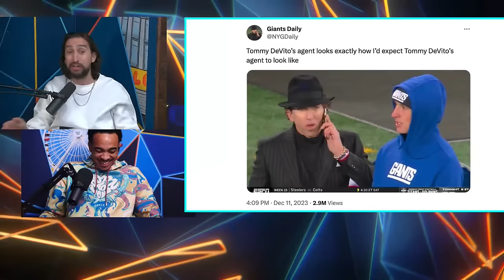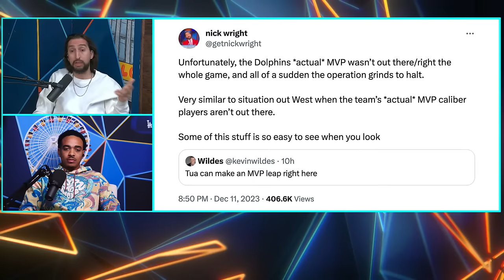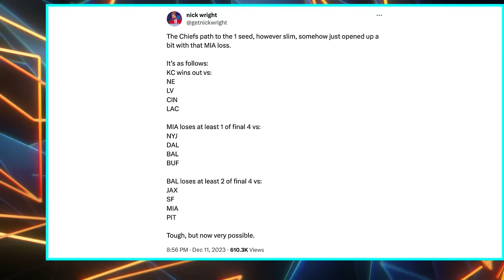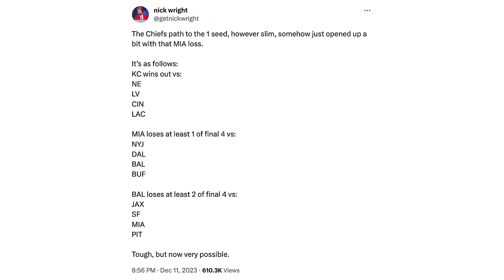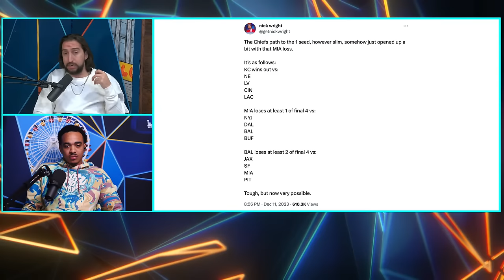Kadarius Toney Offsides, Cowboys Down Eagles & Freak Out or Chill Out | What's Wright?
On today’s episode, Nick reacts to Kadarius Toney being offside, determines how confident he is in his take on Dak for MVP after beating the Eagles, and discusses the Lakers winning the very first NBA In-Season Tournament. Then, Nick plants his flag on some hot new takes. Later, Nick discusses the Jags' future, Burrow’s status, and Ohtani’s new contract in “Freak Out or Chill Out”. Lastly, Nick and Damonza answer your questions.